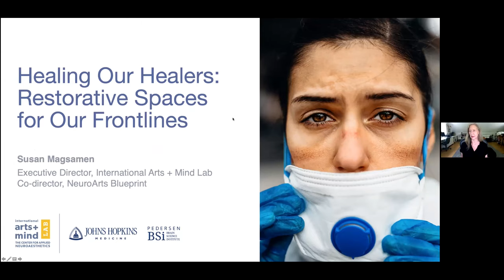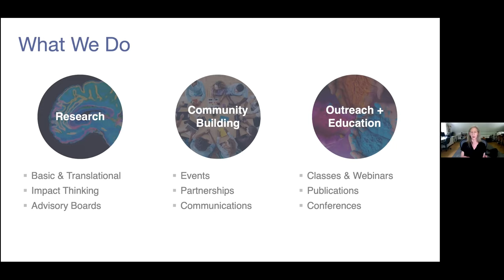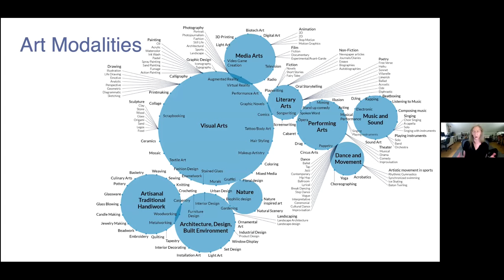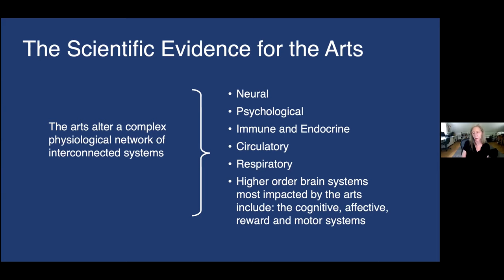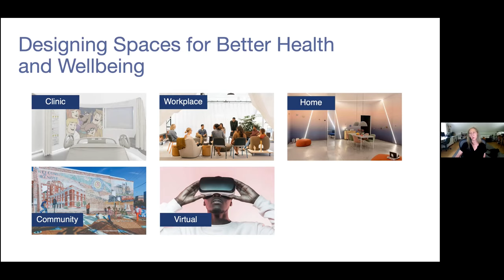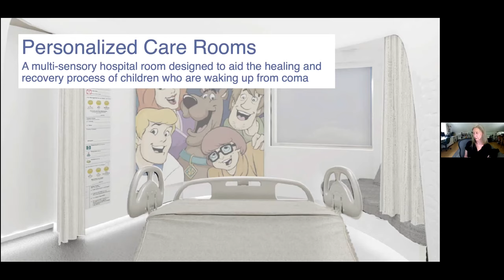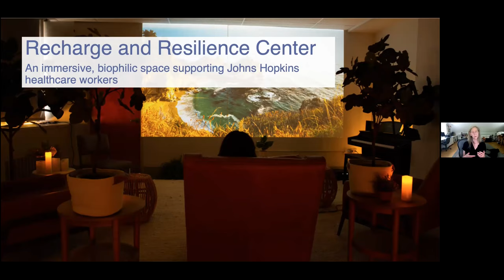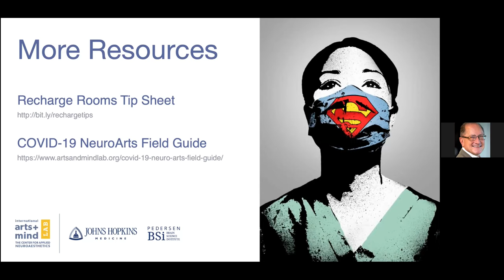CORAL Lecture Series 5: Susan Magsamen: The Science and Art of Restorative Spaces for Our Frontlines